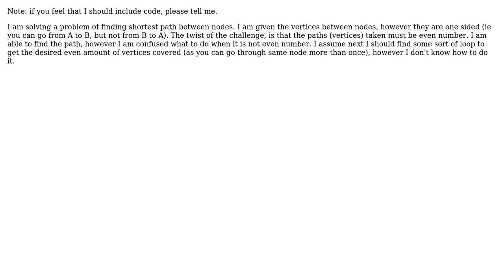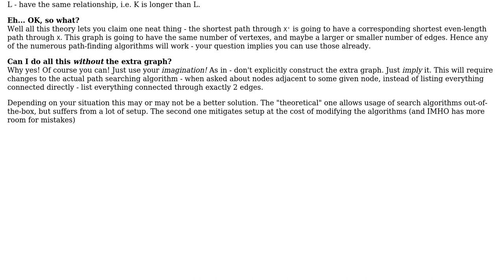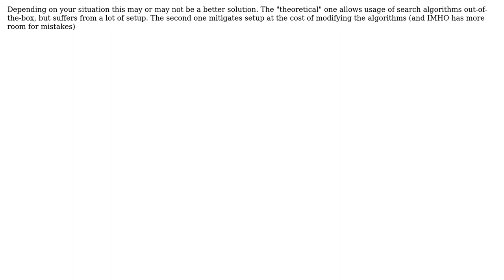Finding shortest path between nodes with a twist (2 Solutions!!)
Finding shortest path between nodes with a twist

With thanks & praise to God, and with thanks to the many people who have made this project possible! | Content (except music & images) licensed under CC BY-SA | Music | Images & others | With thanks to user Ordous user gnat user Doc Brown user Arvy and the Stack Exchange Network Trademarks are property of their respective owners. You are responsible for your own actions.